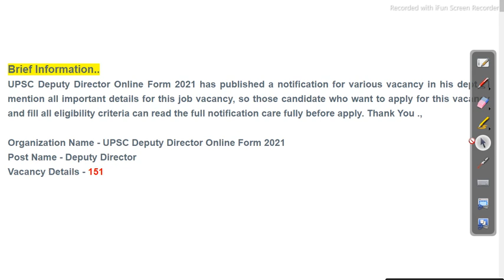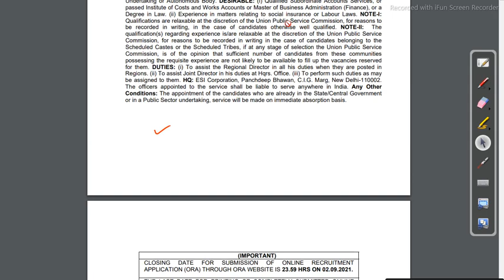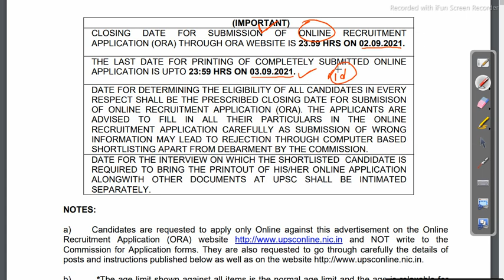upsc recruitment 2021 latestt Job in odisha Odisha Govt Job 2023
upsc recruitment 2021 latestt Job in odisha

odishajobreporter,
fmmanoj,
odisha job reporter,
odisha job,
odisha job info,
ics tips,
odia space,
fm manoj,
laxmidhar sir,
govt jobs,